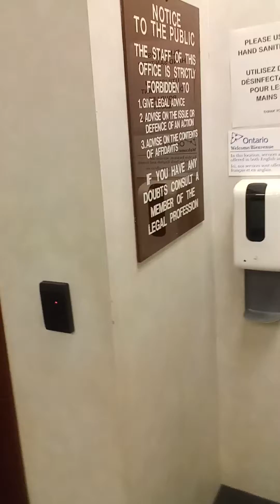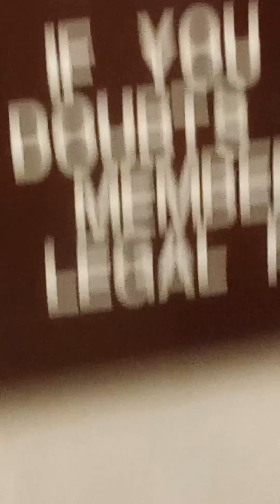SHOCKING!! JUSTICE OF THE PEACE, SANDRA LOPES DAMOTA. LOOK WHAT SHE HAS DONE, AS A JP, IN THE COURT.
LOOK WHAT SANDRA LOPES DAMOTA, AS A JUSTICE OF THE PEACE DID. SHOCKING!!  THIS IS PERSONAL CORRUPTION. AND ALSO BRINGS THE ADMINISTRATION OF JUSTICE, TO DISREPUTE. YES!, I SAID IT.  WATCH THE VIDEO, AS PROOF.

Today, I was at the Justice of the Peace office, in Brampton, Ontario. I wanted to lay some private information (charges) and after sitting in the general area for about 30 minutes or more and waited to be called in to see the JP, Sandra Lopes Damota, after the clerk had taken my information to her, earlier, she told the clerk in the office, of the Justice of the Peace Office, in the Brampton court, that she was not going to see me, because she was too busy. What!. No other person was in the office of the Justice of the Peace, except myself. The clerk tried to explain, that even though, the Justice of the Peace Office, was empty of people, that they were still busy doing "electronic work", in the office.  I didn't buy it.
So when she stepped away from the front counter, I decided to record the Justice of the Peace Office, to show that the place was empty of people. And to prove that the JP, Sandra Lopes Damota, was also acting corruptly. Not knowing, that her actions, would also be exposed, such as her bias against me.
Why did she claim that she was busy and also obviously lied, since the place was empty?.

It may have to do with the fact, that I was at the JP's office, the day before and the previous JP, Sean Michael McKenna, had my private information before him and would also not proceed with laying the information. This was because, when he had mentioned to me, in the private office of the Justice of the Peace and had mentioned to me, that he had to established, the prima facie evidence of the case, I had to stop him right there and told him, that he could not do that.That he was not the crown attorney, whose job it was to do that.
He was not happy with my response and did not accept the information. But not before I also told him, that I was going to order the transcript, of the hearing before him, in the private office. For the purpose of my complaint, with the Judicial Council against him. I kid you not, he wanted to hear full evidence and to established, the prima facie evidence, of the charges, that I wanted to lay, as a private information. I was not having it. While the JP does require some information, relating to the charge, he is definitely not required, to prove any prima facie, evidence, before accepting the information. Just the minimal amount of information, that is required, to lay the private information.

So fast forward to today, when I went back to see a different Justice of the Peace, in the Brampton court and I had this encounter, with the JP, Sandra Lopes Damota. She never came out of her office and relayed the information to the clerk, who was also smiling, as if it was all too funny. I asked the clerk why the JP would also say that she was busy, when the office was completely empty.  The clerk said that they had, "electronic work", to do in the office and could not accommodate me, as the JP, had also told her.  I had to record this in the interest of the public. While I was in the office of the Justice of the Peace, two other persons walked in and now I am wondering, if they had also accommodated her, after I had left the office of the justice of the peace. I am sure that they did.